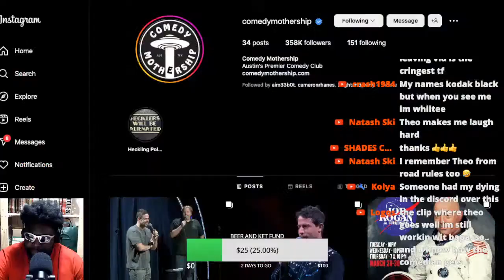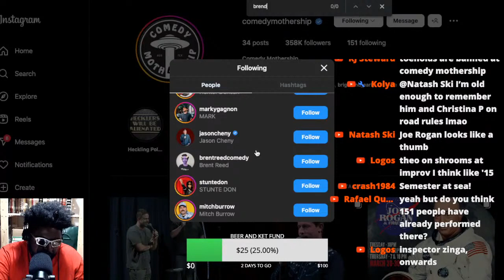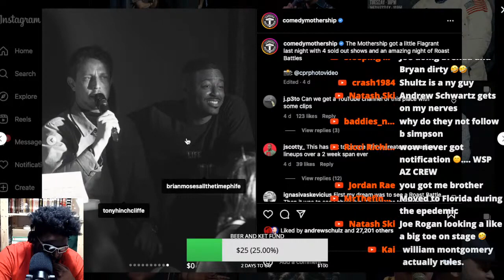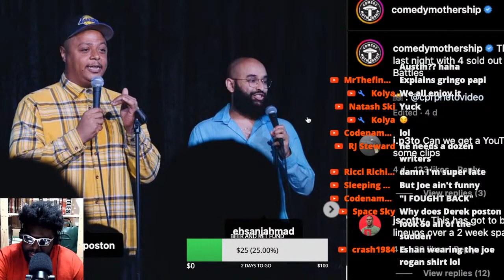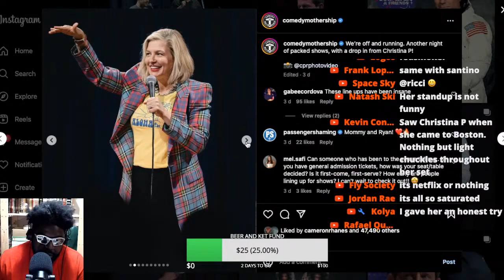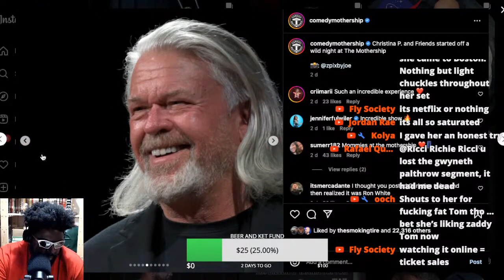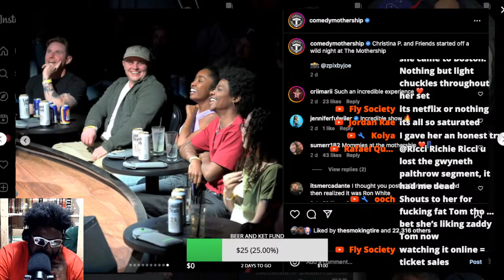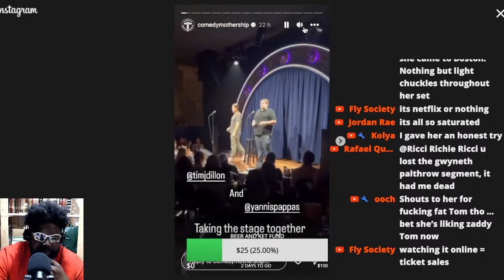COMEDY MOTHERSHIP CHECK-IN.. DO THEY FOLLOW BRENDAN SCHAUB AND BRYAN CALLEN YET?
JOE ROGAN COMEDY MOTHERSHIP AUSTIN TEXAS JRE PODCAST BRENDAN SCHAUB BRYAN CALLEN CHRIS D'ELIA